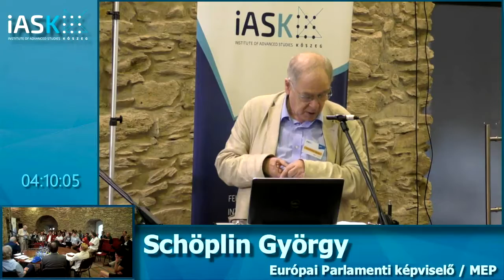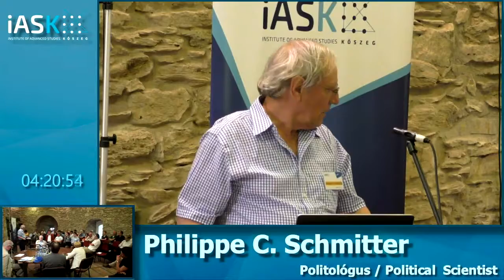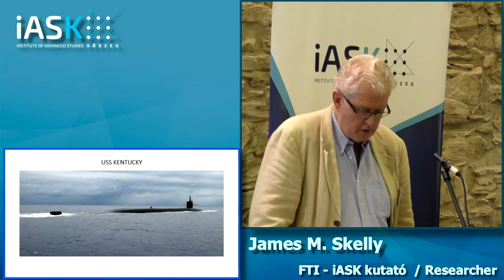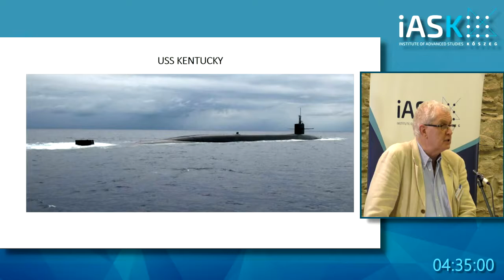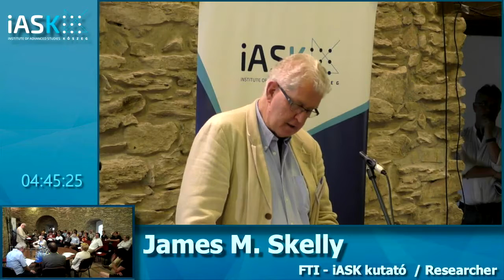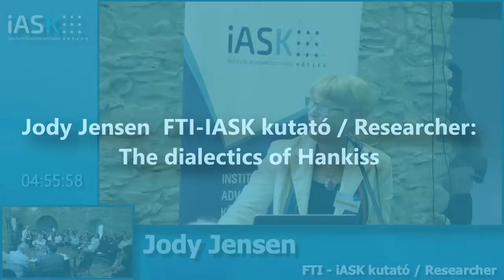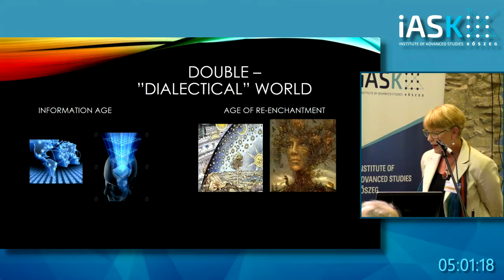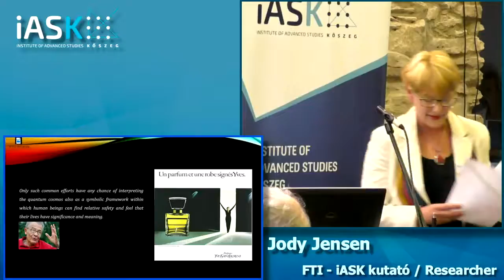Befejezetlen ember – The Unfinished Man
Befejezetlen ember – The Unfinished Man - Hankiss Emlékkonferencia (Kőszeg 2017. június 08.)
- Schöpflin György - Európa Parlamenti képviselő / MEP: Társadalmi csapda / Social Trapfall
- Phillipe C. Schmitter – politológus / Political Scientist: Hankiss and Democracy
- James M. Skelly (ISES): Exploring the existential crisis of the self
- Juozas Kasputis (FTI-IASK): Hierarchy in the name of rationality
- Jody Jensen (FTI-IASK): The dialectics of Hankiss